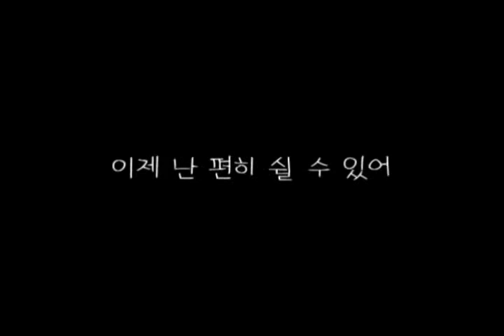[SeeU / 시유] Shadow Puppet (그림자 인형극)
꽤 옛날에 만든 노래들이지만 들려드리고싶어 올려봅니다
즐겁게 들어주시면 좋겠어요 :)

가사 및 mp3는 블로그에서 받으실 수 있습니다